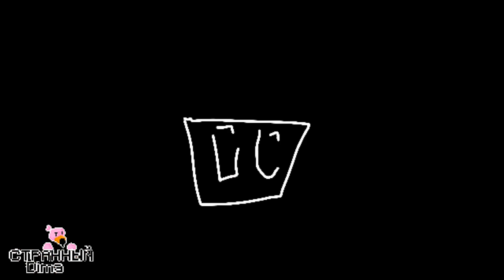Коллаб анимация 2Д (Бемон, Ksenon)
* телеграмм группа:
* люди в коллабе:
* программы: ibis paint x; alight motion; flipaclip; inshot